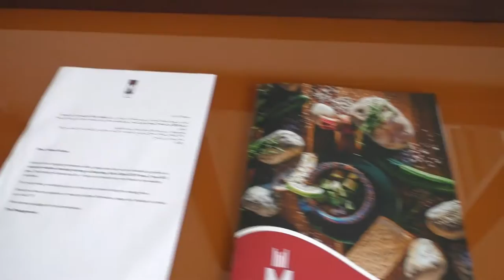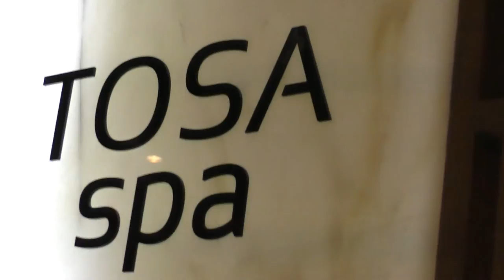Millennium Central Downtown! Dubai! UAE! Emirates! Эксклюзив! Эмираты 2020! Это Дубаи Детка! ) Супер